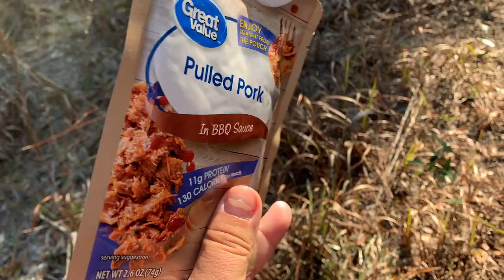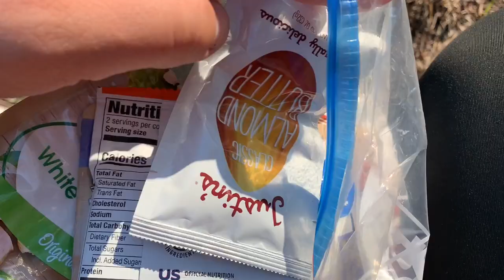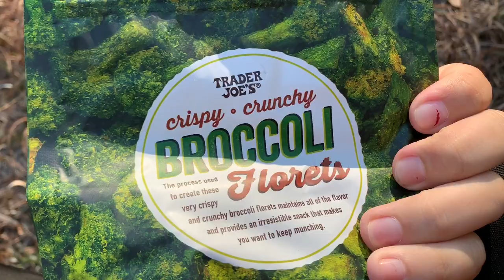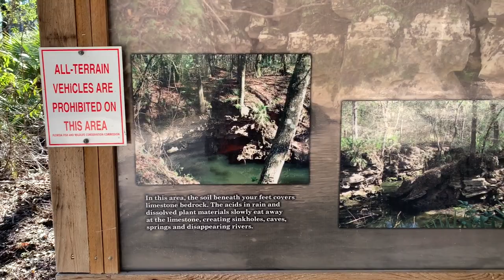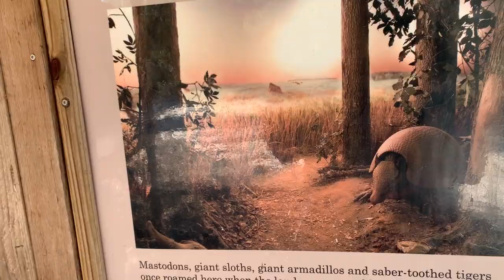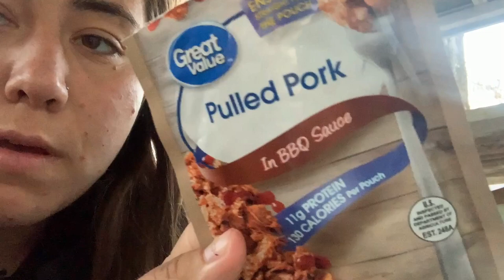Florida Trail SOBO 2021- Day 19- Aucilla sinks